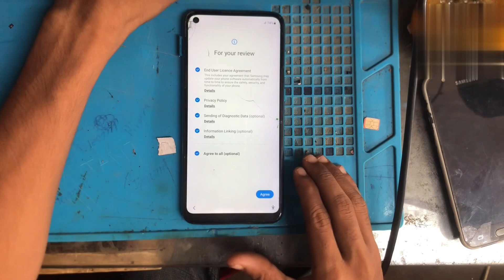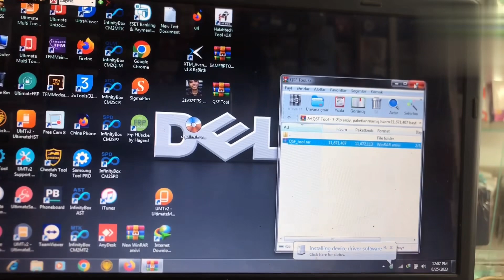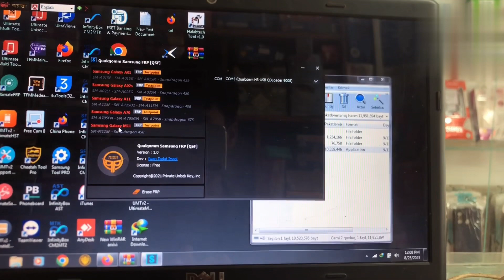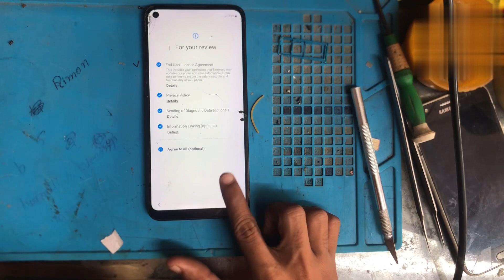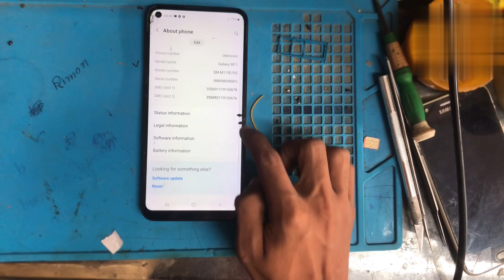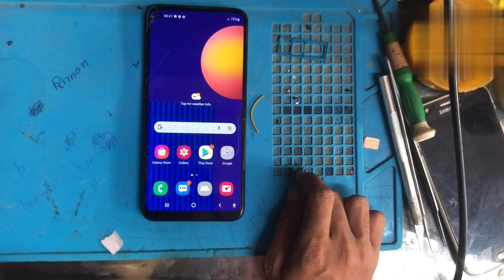Samsung A11 Frp Bypass Tool 2023 One Click / M11 Frp Bypass Tool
Samsung M11 Frp Bypass Tool 2023 One Click / M11 Frp Bypass Tool
Samsung a01 FRP bypass Tool free |
Samsung a02 FRP bypass tool free |
Samsung A03 FRP bypass tool free 🆓|
Samsung Frp Tool 2023 only One Click / No MTp No Test Mode No Download No Any Apk Umt Unlocktool Free Tool

Samsung Frp Tool 2023 only One Click / No MTp No Test Mode no Download / online mobile software

Samsung M11 frp online mobile software